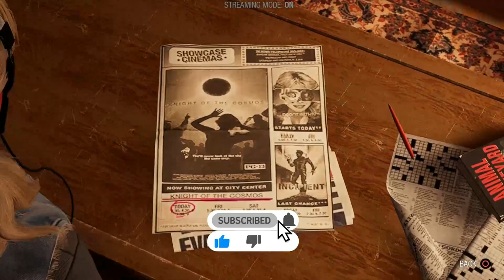Marvel's Guardians of the Galaxy - Walkthrough (Part4) - Lady Hellbender!!